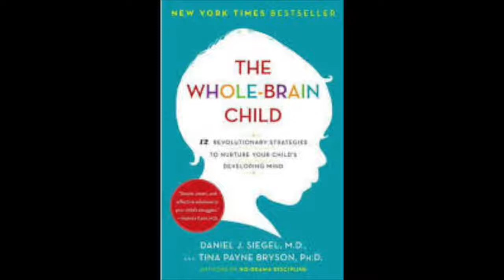ICP Interview with Dr. Daniel Siegel "The Whole Brain Child"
In this video, ICP Co-Founder Tania Johnson, interviews world renowned researcher, clinician, New York Times best-selling author, and Director of the Mindful Awareness Research Center at UCLA: Dr. Daniel Siegel. He speaks about his book, co-authored with Dr. Tina Payne Bryson titled "The Whole Brain Child."
In this book Dr. Siegel and Dr. Bryson demystify the meltdowns and aggravation, explaining the new science of how a child’s brain is wired and how it matures. The “upstairs brain,” which makes decisions and balances emotions, is under construction until the mid-twenties. And especially in young children, the right brain and its emotions tend to rule over the logic of the left brain. No wonder kids can seem-and feel-so out of control. By applying these discoveries to everyday parenting, you can turn any outburst, argument, or fear into a chance to integrate your child’s brain and foster vital growth.